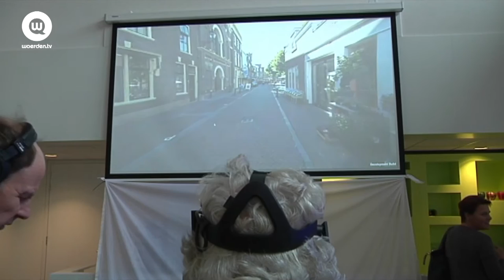Ouderen herontdekken Oudewater met 3D-bril | Woerden.TV